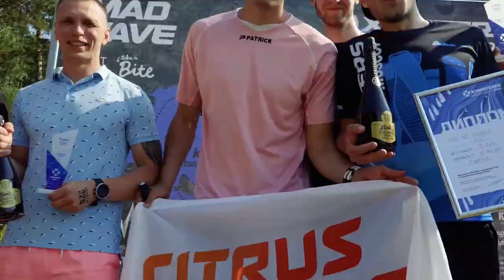Отчётное видео международных соревнований X-WATERS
Спортивные проекты — наша отдельная страсть и любовь, особенно если это международная серия соревнований по плаванию в открытой воде X-waters Ural .

Команда проекта:
Производство: Студии Ruvision
Вдохновитель и генеральный продюсер: Алексей Левин
Продюсер: Алиса Люкшина
Оператор и оператор дрона: Егор Худяков
Монтаж, моушен-дизайн, цвет: Глеб Звонарёв